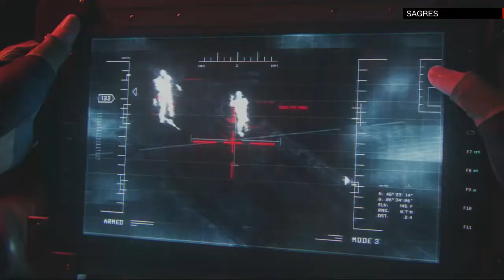CROSFIREX ELIMINA A CAVANAUGH Y ENCUENTRA UNA SALIDA